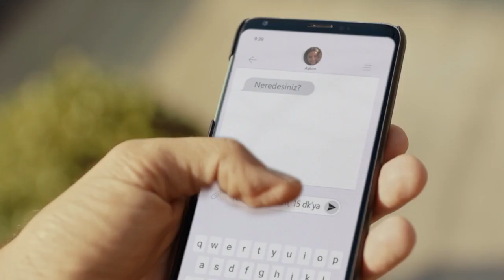Aslı Şen - Nevbahar Üsküdar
Oyuncumuz Aslı Şen'in rol aldığı Nevbahar Üsküdar reklamı